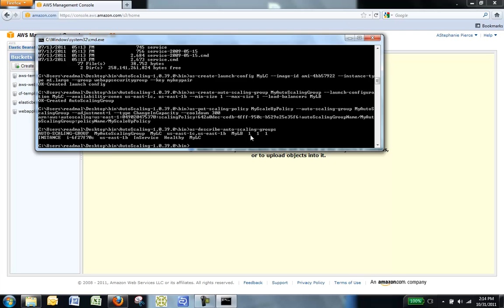Web Applications on AWS: Launching Servers Using Auto Scaling [Amazon EC2]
Auto Scaling is designed to launch or terminate Amazon EC2 instances automatically based on user-defined policies, schedules, and alarms. You can use Auto Scaling to maintain a fleet of Amazon EC2 instances that can handle any presented load.